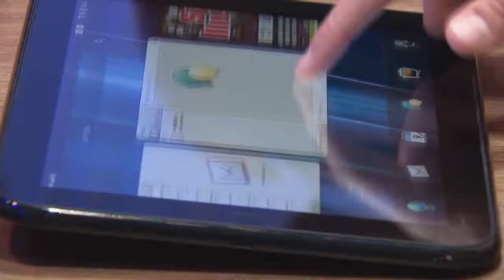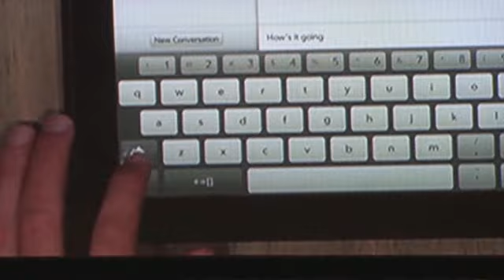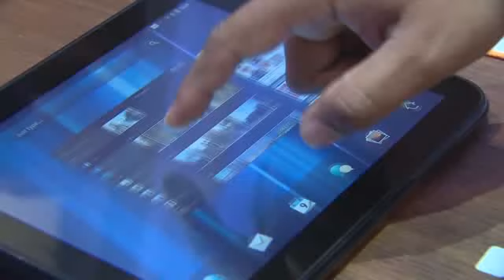HP webOS takes on Apple, Microsoft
Hewlett-Packard unveils its upcoming webOS tablets and says the software will soon run on its PCs as well.